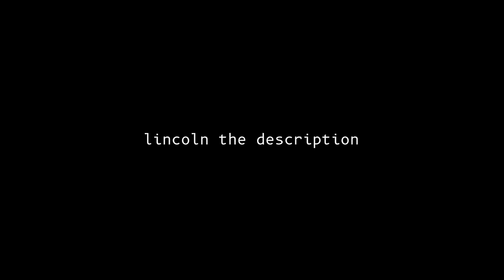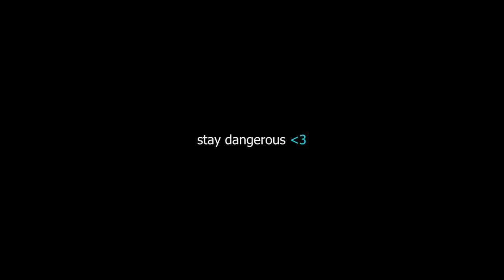SunSpots xiv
"lincoln the description"
SunSpots xii

the unoriginal soundtrack [please support the artists!]:
* BACKWHEN - Swisher